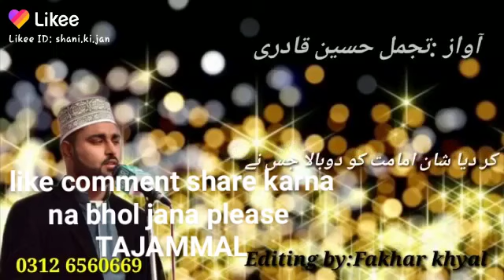ZIKRE ZAHRA SA SHARAFAT KA SHAOUR ATA HA BY TAJAMMAL HUSSAIN SHAHID SHANE SYEDA